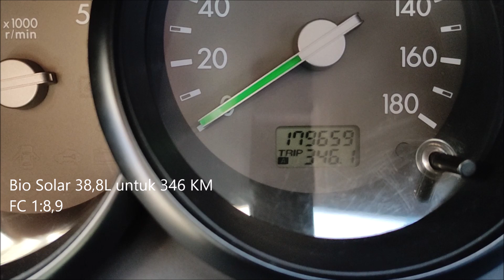FORD EVEREST ROAD TRIP LINTAS SUMATERA | MUDIK LEBARAN 2022, BUKITTINGGI - RANTAU PRAPAT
Road trip lintas sumatera dengan menggunakan mobil ford everest dari lampung menuju sumatera utara. Perjalanan mudik lebaran 2022 kami selama lebih dari dua minggu dimulai dari lampung kemudian pemberhetian pertama adalah bukittinggi. Hari kedua lebaran road trip berlanjut dari bukittinggi menuju rantau prapat. Ini adalah road trip lintas sumatera kami yang kesekian kali menggunakan mobil ford everest.
Keseruan perjalanan kami bisa teman-teman saksikan sendiri dan semoga bisa jadi referensi buat yang ingin melakukan perjalanan serupa.